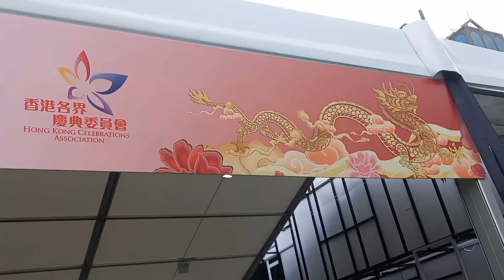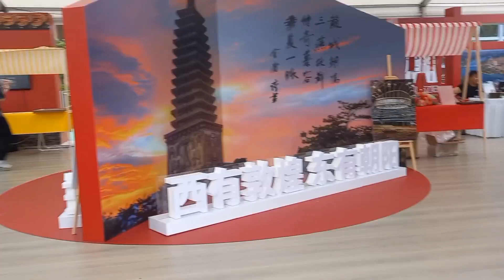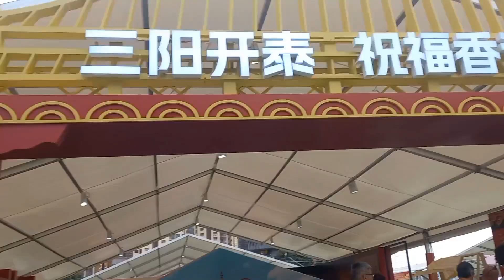The Beautiful art work